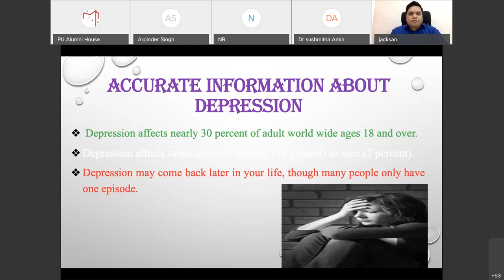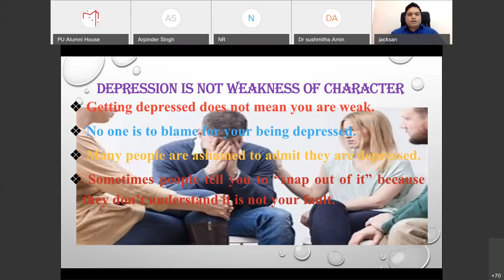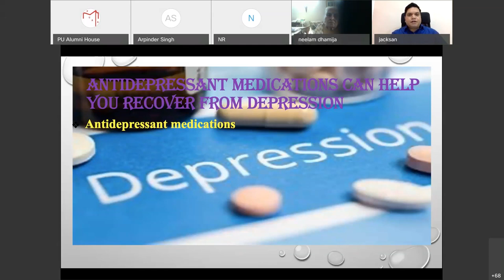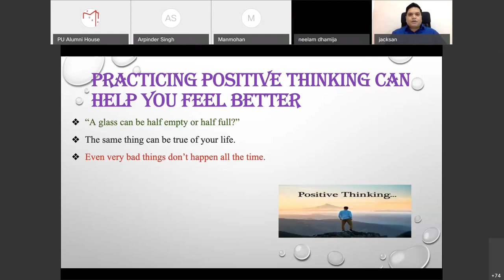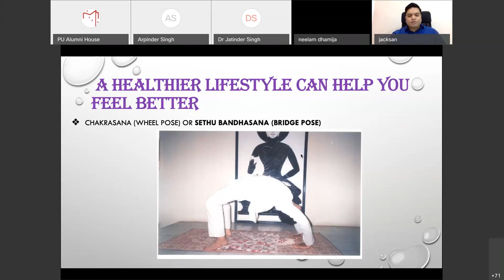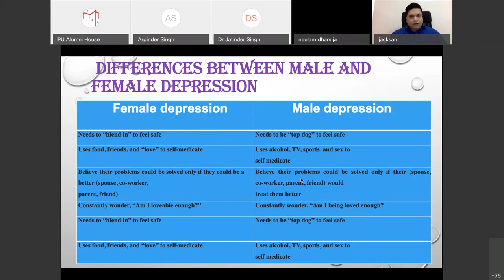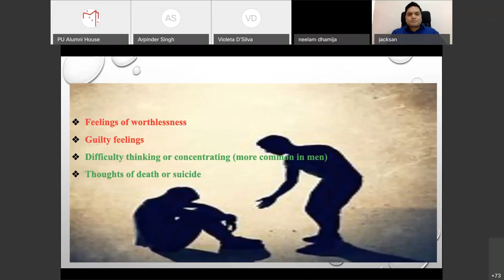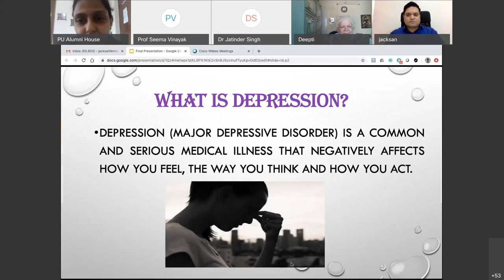Overcoming Depression 20200904 0932 1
This is a web lecture by Dr. Jacksan Judan Fernandes on overcoming depression. This lecture aims to explain the symptoms, causes of depression and the path to recovery from depression. In the present stress of Covid epidemic, depression is very common in all age groups and organizing this lecture is an attempt towards better mental health.